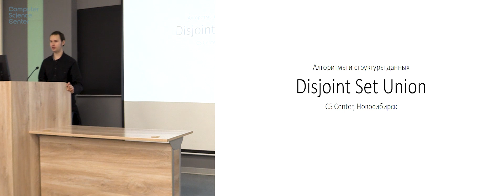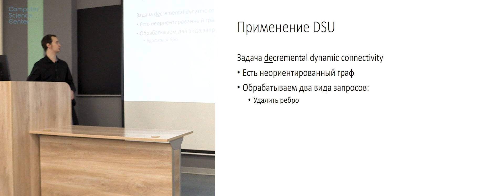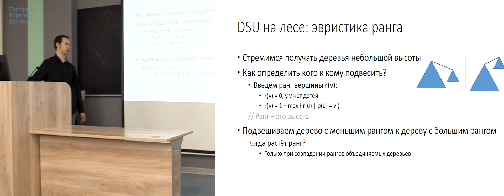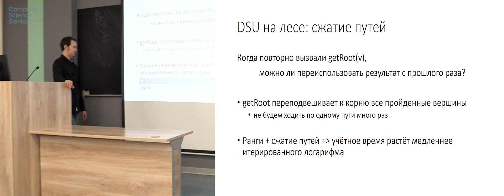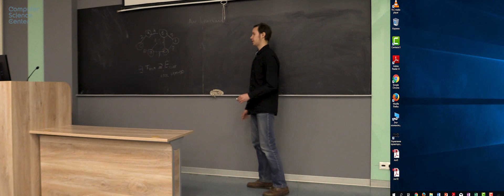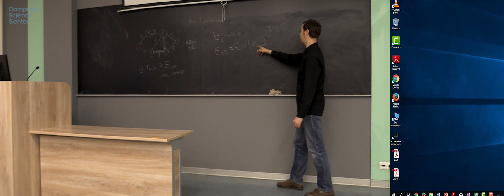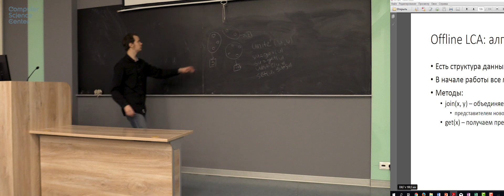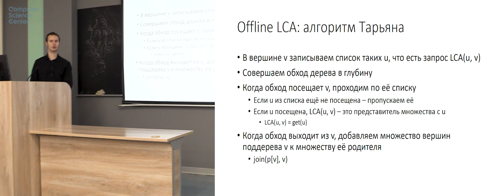Лекция 10. Система непересекающихся множеств (Алгоритмы и структуры данных, часть 1)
Системы непересекающихся множеств. Реализация с использованием леса. Ранги вершин, эвристика ранга. Логарифмическая оценка ранга через количество элементов. Рандомизированная ранговая эвристика. Эвристика сжатия путей. Оценка учетной стоимости операций (без доказательства).

Лекция №10 в курсе "Алгоритмы и структуры данных, часть 1", осень 2018 (Новосибирск)
Преподаватели курса: Александр Александрович Стененко, Степан Юрьевич Гатилов